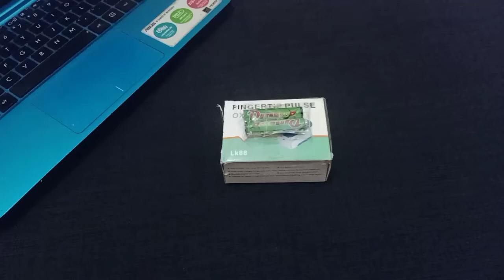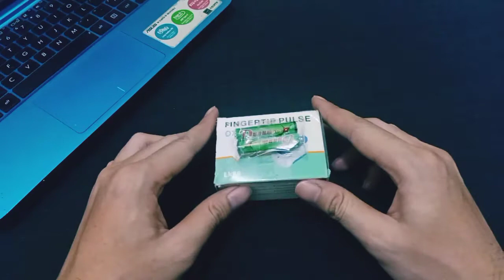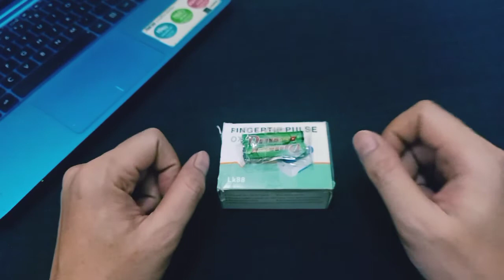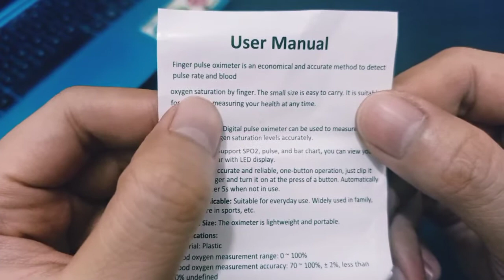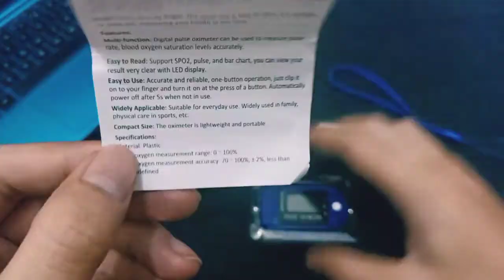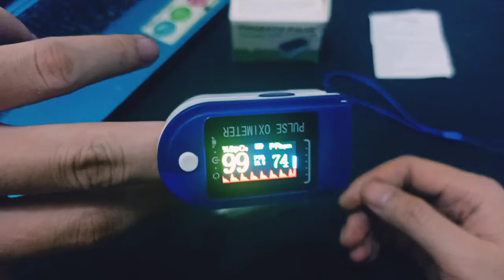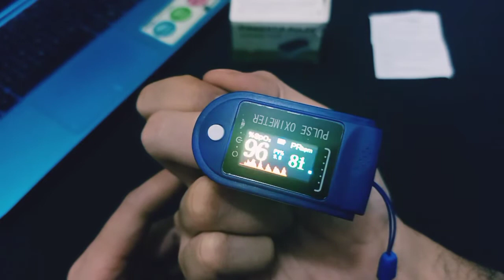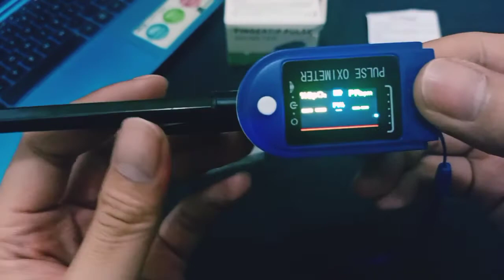UNBOXING DAN CARA MENGGUNAKAN OXIMETER LK88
Cara Menggunakan dan Unboxing Oximeter LK88